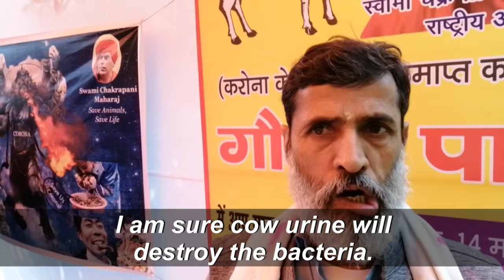Hindu activists drink cow urine against the coronavirus | AFP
Dozens of Hindu activists hold a cow urine party in the Indian capital to protect and cure themselves from the coronavirus, as countries around the world struggle to control the deadly pandemic. Many in the Hindu-majority nation of 1.3 billion consider cows sacred and some, in recent years, have made several unverified assertions about cow urine being an elixir, claims that critics have rejected as quackery. Governments and scientists have said no medicine or vaccine is available to protect or cure the infection.